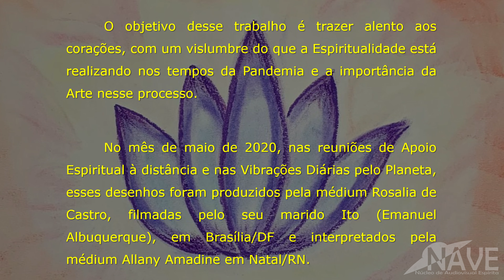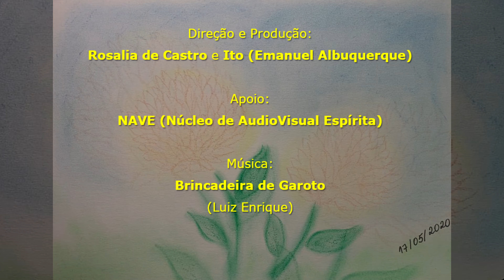[NAVE] Arte e Amor - A Mediunidade nas pinturas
NAVE - Núcleo de AudioVisual Espírita (DF)

Produção realizada em período de quarentena, que retrata a atividade de desenhos/pinturas inspiradas à médium Rosalia de Castro, realizada em momentos específicos em ambientes propícios, há vários anos.